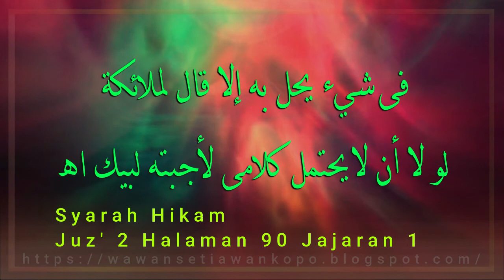Hikam Juz' 2 Hal 90 Jaj 1 || Ilahi Anal Jahilu || KH. Syarif Hidayatulloh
Syarah Hikam
Juz' 2 Halaman 90 Jajaran 1
Ilahi Anal Jahilu
Bersama KH. Muhammad Syarif Hidayatulloh
KH. Muhammad Syarif Hidayatulloh